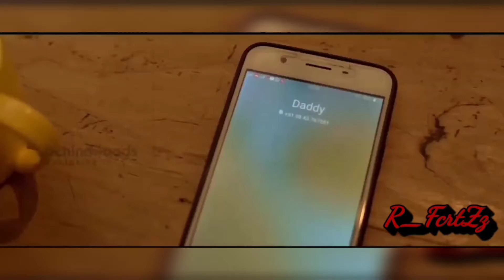Anitha sambath short flim Marriage praposal ❤️